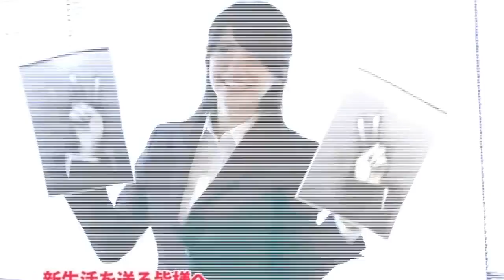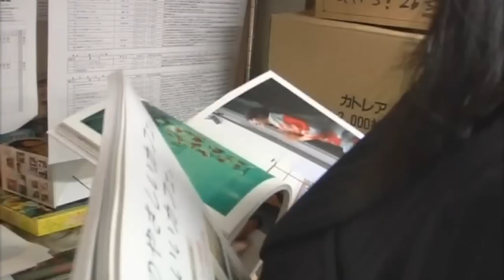Kurashina Kana HD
yuk lihat kelakuan si Kana,,haa,haa Ngntorr tuh baju kerjanya keren,,punya mimpi pacar nanati pake baju kerja yg seperti itu jas garis-garis